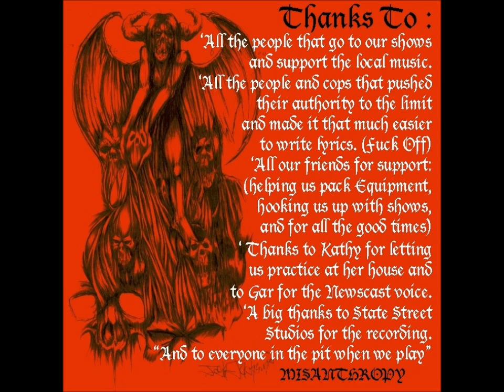Misanthropy - The Badge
Misanthropy was:
Alias Smith (vocals/guitar)
Howie Stephens (guitar/vocals)
Josh Jackson (drums/vocals/artwork)
Calvin Robinson (guest vocals)

Recorded 1999 @ State Street Studios, Crescent City, California

It's the whole system that does me in
I always lose -- there's no way to win
It seems to society I've committed a sin
The system -- I'll never give in
I'll have no regrets for what I've done
You lock me up and treat me like scum
Fuck you pig! You're not shit to me!
A hypocrite with a mind full of glory

Kill the fucking police
Ideas of power and corruption they seek

Trying to brainwash my fucking mind
Why do I need an alibi?
Sitting in a cell, doing time
For something they call a crime
I'm sick of this fucking shit
These pigs are hypocrites
Who are they to state what is wrong
With victimless crimes I can't get along

Fuck police! Fuck police!
Fuck police and their attitudes!
And the power they love to abuse!